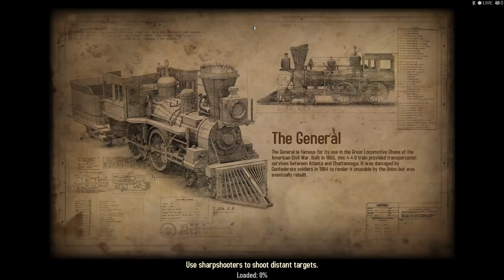Bounty Train Let's Play ► Episode 3 ► Bad Deals and Big Profits!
Bounty Train (The Video Game) Gameplay - Episode 3 - I would say that we have pretty much run out of options financially, sooooo... *Looks at the 6 barrels of oil that we currently have that don't belong to us*. Perhaps we could just sell that Oil and just buy it back later? Is that considered borrowing or embezzlement?

Join me as we ride the rails in search of financial freedom while attempting to build an elite team of engineers and gunslingers to defend our cargos from raiders like native american Indians and train robbers. The wild wild west, just got faster and wilder!

If you want to learn more about Bounty Train and the team at Corbie Games, you can visit their web page here:

What is Bounty Train?

Explore the dangerous life of the US 19th century, packed with historical events and inventions of this era.

The developers from Corbie Games are about to bring the hard times of steamy railroads into a railroad-survival-simulation experience. Assemble your train, gather your crew and explore America. Drive from coast to coast, but only if you upgrade your locomotives, fight the bosses and solve the quests you are able to make it there alive.

Key Features

- Assemble and control a real-life steam train

- Gather, manage and control a crew

- Overcome road difficulties - chases, ambushes, lack of time and coal and train malfunctions

- Explore America (the US 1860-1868), visit real cities, trade goods and deliver cargo

- Thrilling non-linear storyline - find your family and save Native Americans from relocation

- Select from four major playable factions - change allegiances as you play

- Encounter real historical events and inventions which affect gameplay